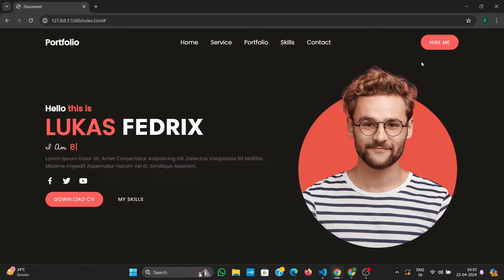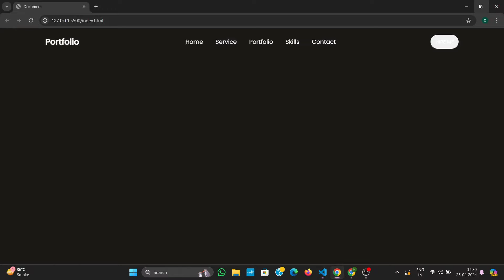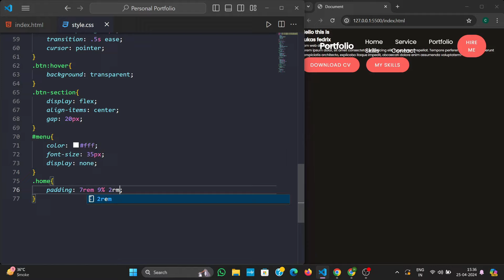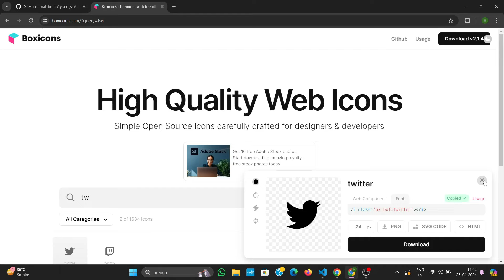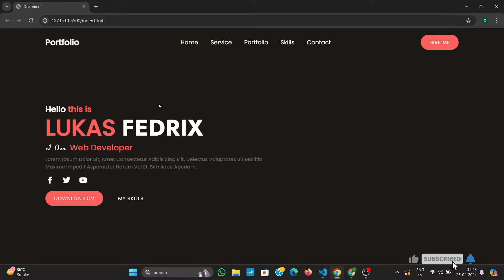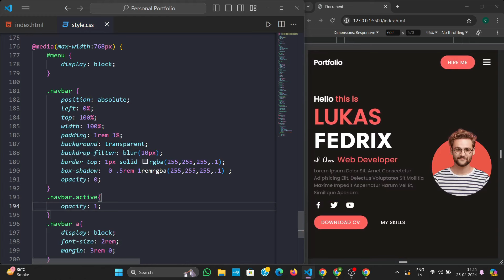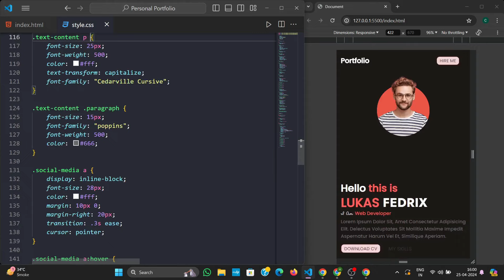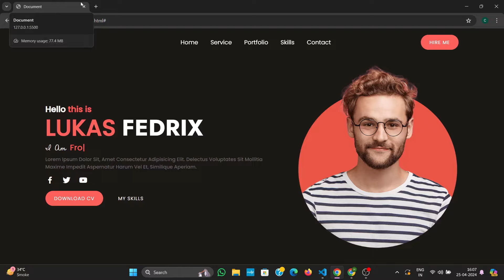Level Up Your Portfolio with HTML,CSS, & JavaScript Skills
Source code

Show me some support Please.